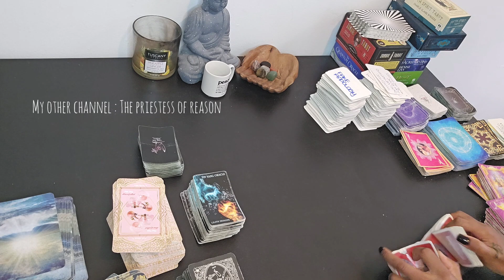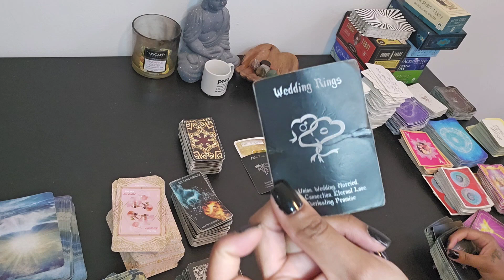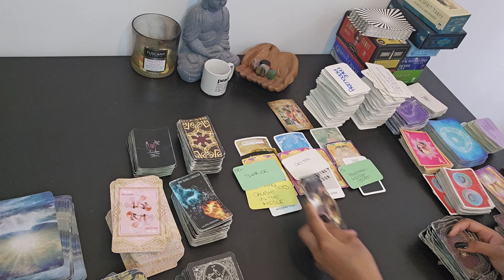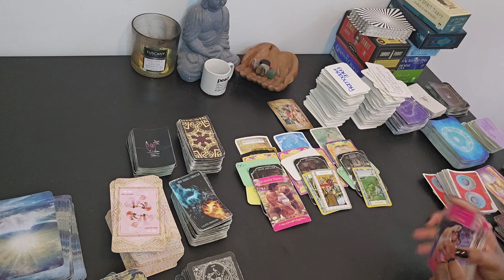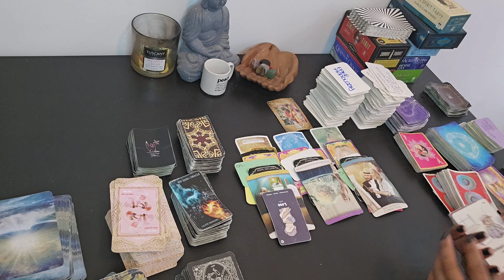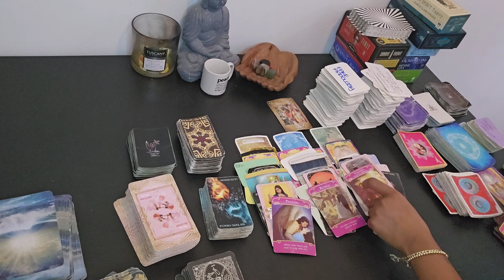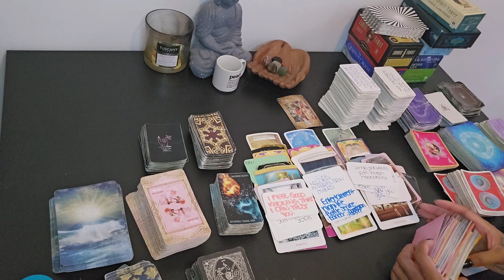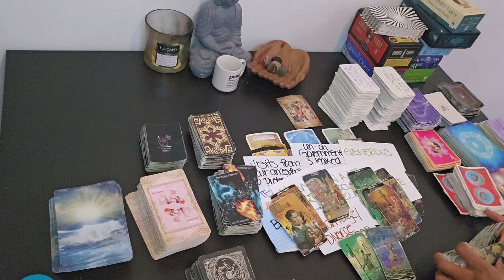VIRGO ♍️ DO NOT ALLOW THIS PERSON TO MESS UP A GOOD CONNECTION YOURE ABOUT TO COME INTO 😤